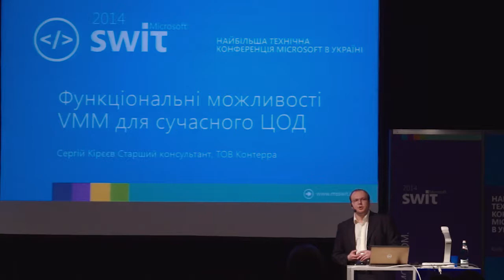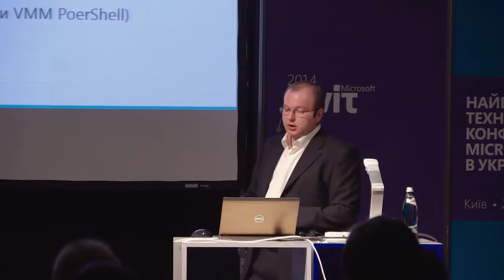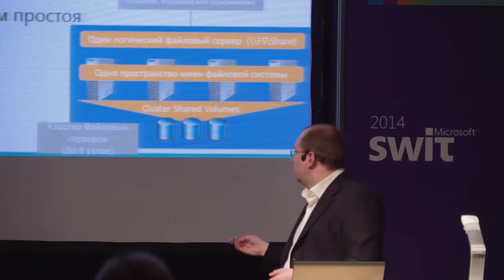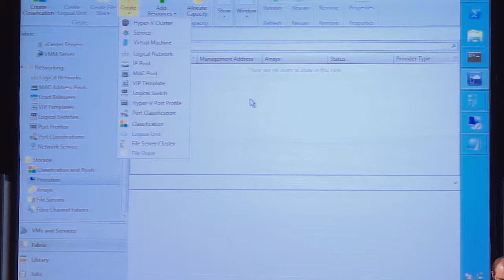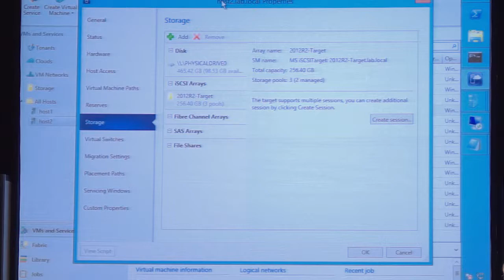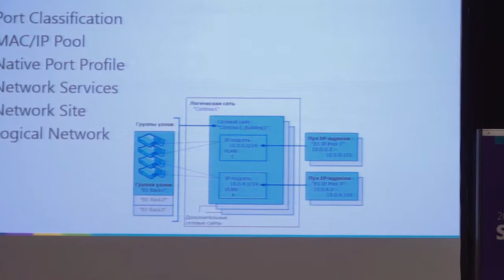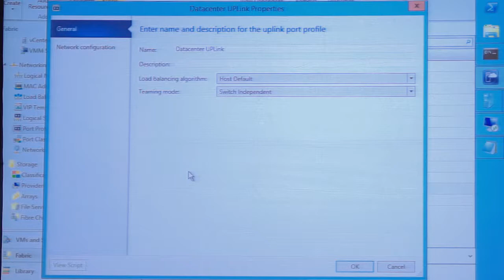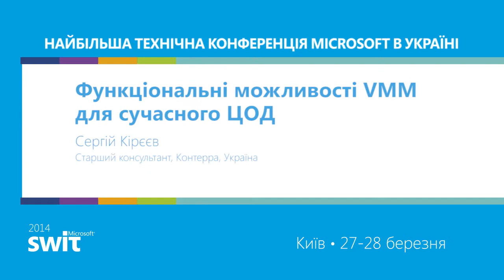SWIT 2014. Сергій Кірєєв. Функціональні можливості VMM для сучасного ЦОД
MS SWIT 2014